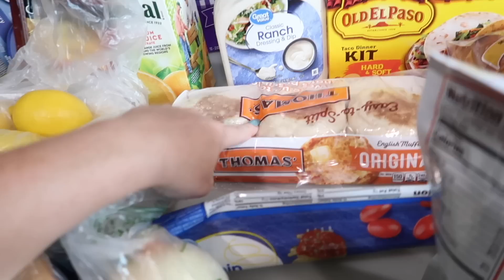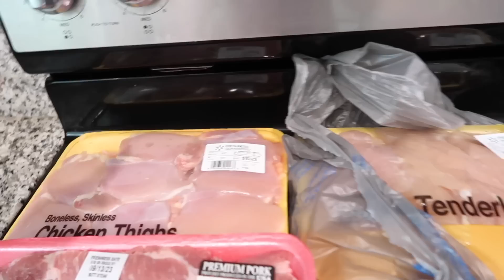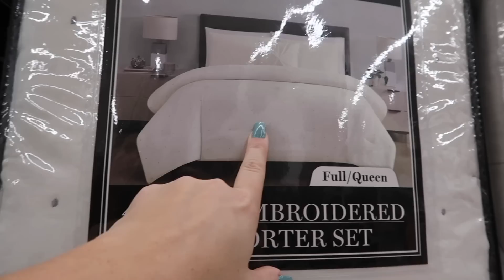Home updates ! Yard work • Shopping • cleaning | Weekend vlog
Extreme Get it all done with me | Yard transformation, shopping, homemaking, and more!

Follow me 💕